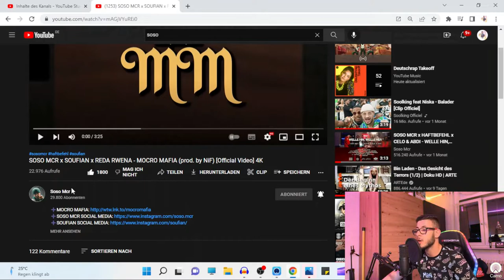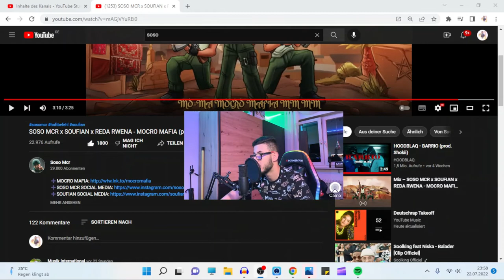SOSO MCR x SOUFIAN x REDA RWENA - MOCRO MAFIA / Krasser Song / Reaction by David Mohamed Nouar